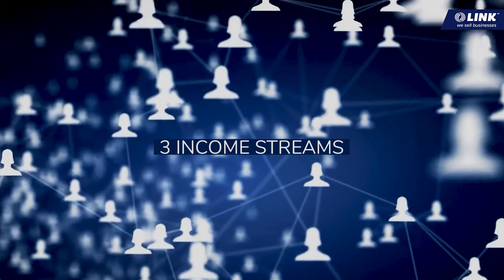Growth Or Profit? You Can Have Both!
To find out more go to linkbusiness.co.nz/EL04136 and press the “Enquire Now” button to complete an online confidentiality agreement.

SEMINAR: HOW TO BUY A BUSINESS
Don’t know where to start? Want to know what mistakes to avoid?